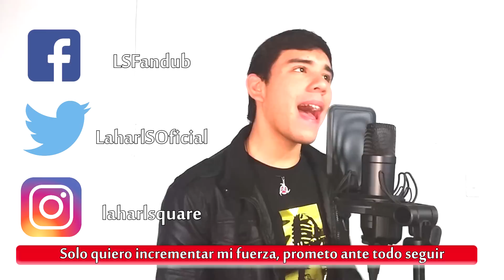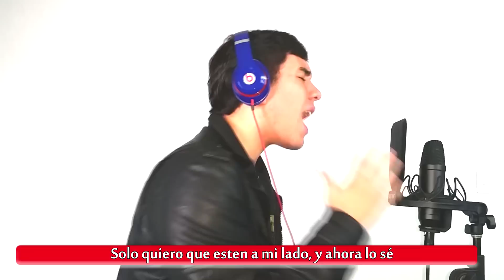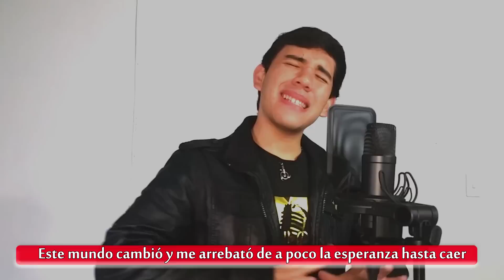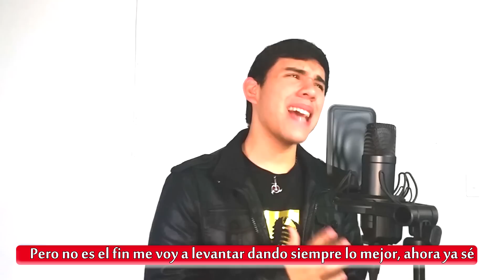Naruto Shippuden Opening 15 "Guren" (Cover en Español)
~PURCHASE THIS COVER~

¡Hola, chicos! ¡Feliz Viernes! Acá les dejo un tema que me gusta muchísimo! Y que había ganadoo una votación en Twitter!! :D El opening 15 de Naruto Shippuden - Guren!
Recuerda compartir y dar like si te gustó. Me ayudarías Muchísimo.

Laharl
✦Intérprete: Laharl
✦Adaptación: Brian YSI
✦Instrumental: Omar1up
✦Mix & Master: Laharl & Omar1up

¡Visita el canal de Omar1up!

~Adaptación~